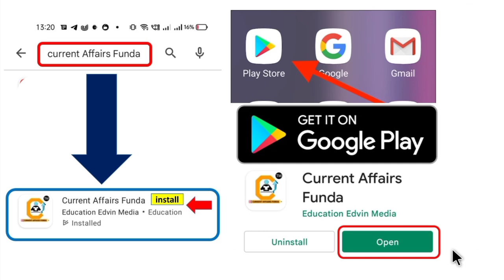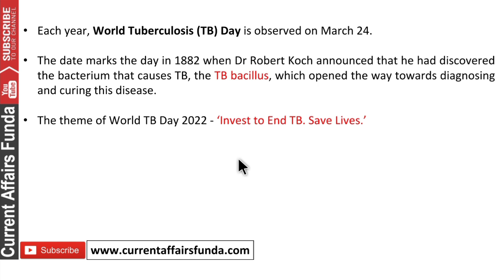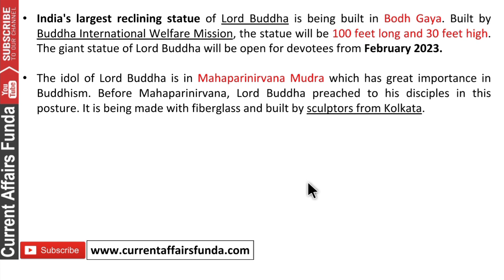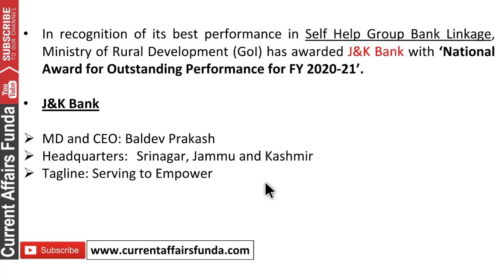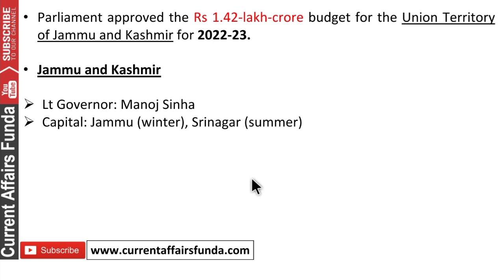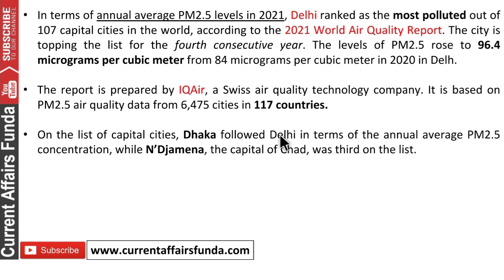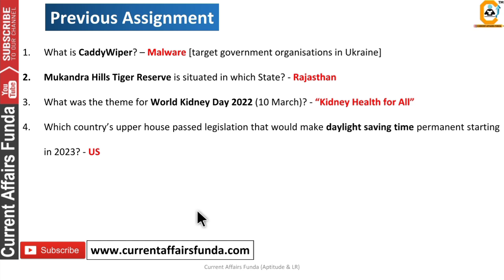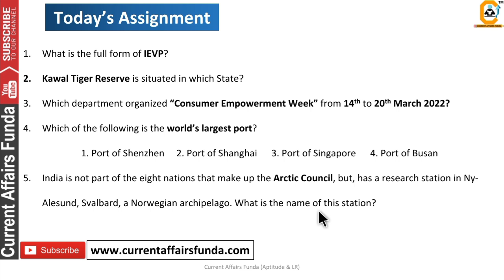24 March 2022 Current Affairs Questions | 24 मार्च करेंट GK Best Current affairs in हिंदी & English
Validity March 2023

Course included -

24 March 2022 Current Affairs Questions | 24 मार्च करेंट GK  Best Current affairs in हिंदी & English |

- 12 Month Current Affairs Available
- 12 Month banking Awareness MCQ
1 Year Current Affairs PDF e- Subscription 2021 & 2022

Common Queries -